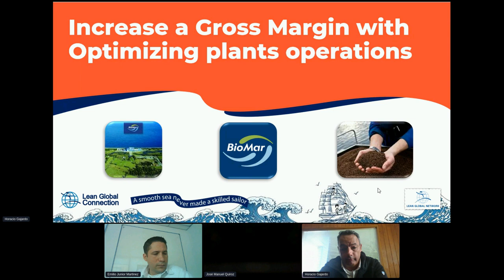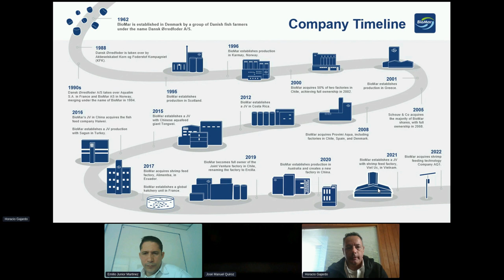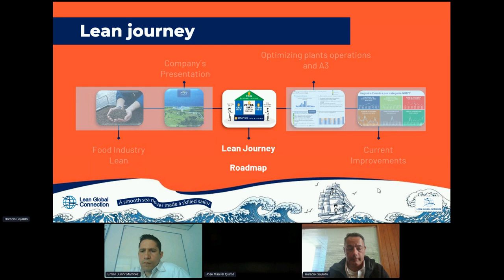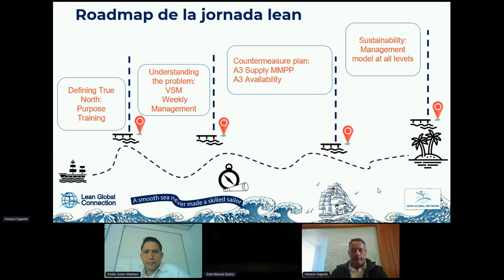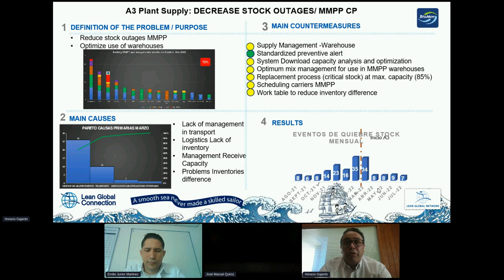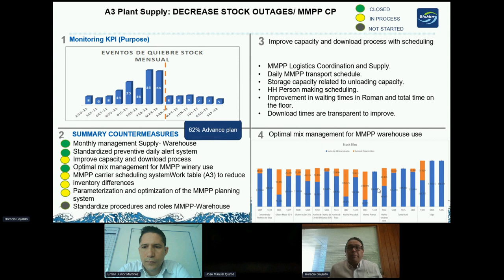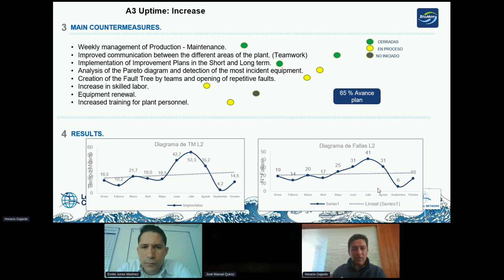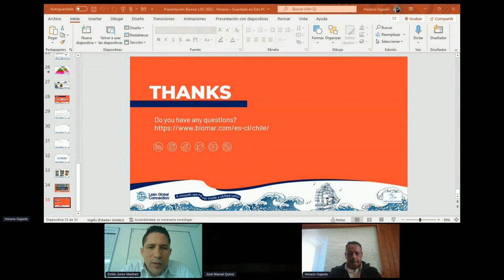Achieving “Fin-tastic” Results Across the Company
Faced with rising costs of raw materials and dropping margins, this manufacturer of feed for farmed salmon saw in lean an opportunity. Thanks to it, they achieved significant results in terms of process stabilization, cost reduction and productivity. From there, the implementation grew to other areas.

This case will teach attendees how, from a local issue, an organization can expand the scope of its lean initiative to tackle new problems that might arise.